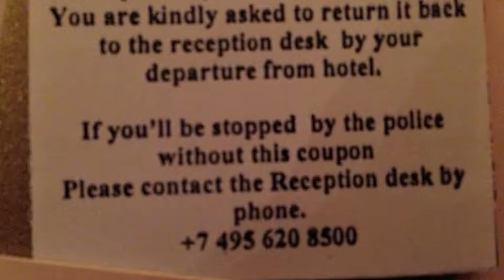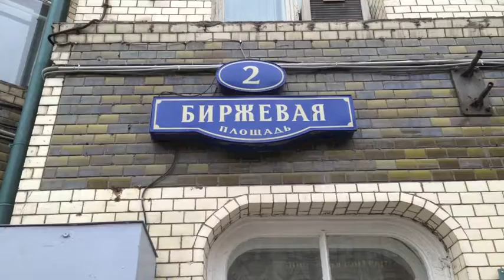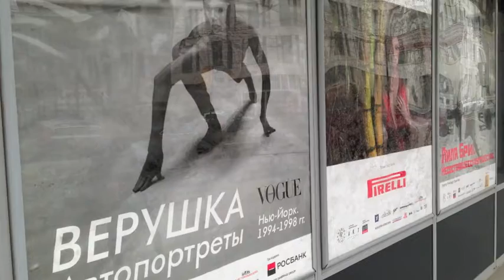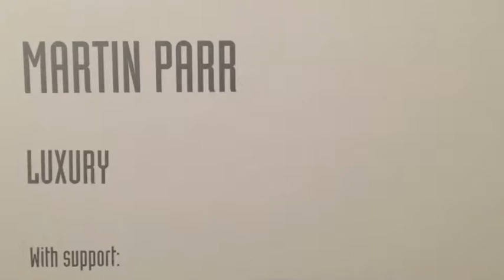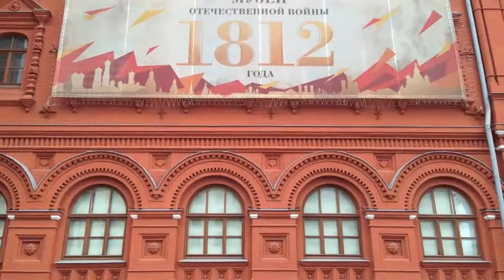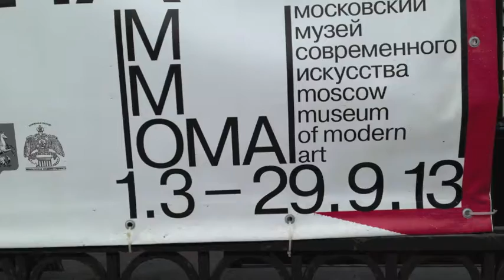From Russia with Love, April 2013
4 days of Moscow fun
April 2013